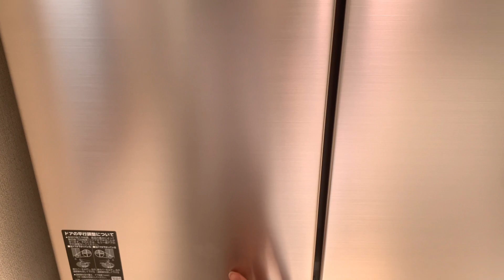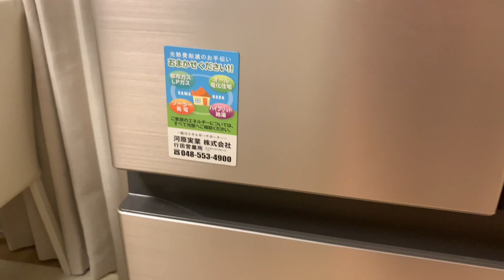Moving Vlog 02: Refrigerator Delivery | Installing Curtain Rail